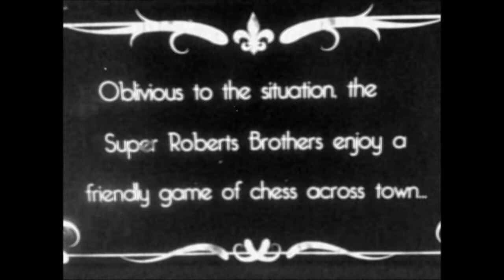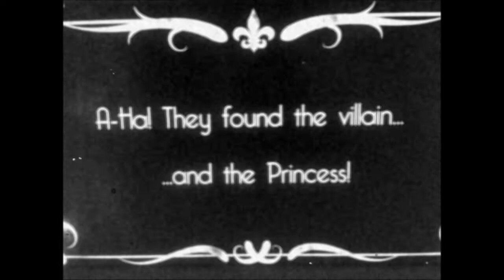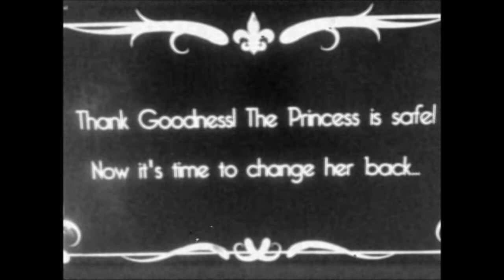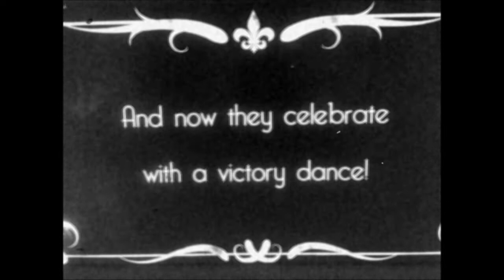The Royal Abduction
From the producers of The Great Jewel Heist comes the Roberts Brothers' newest hit feature--The Royal Abduction.
Join the Super Roberts Brothers as they rescue the Princess from an evil villain.